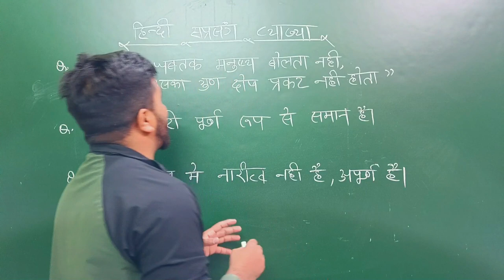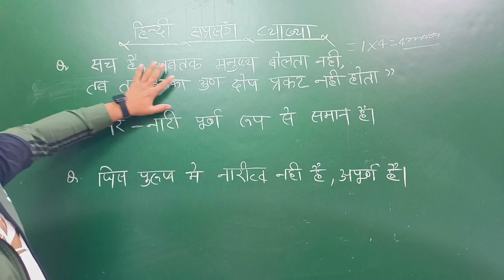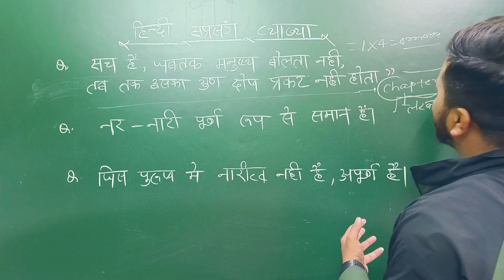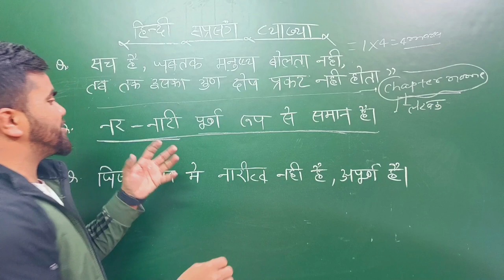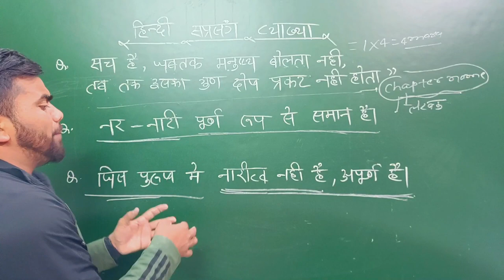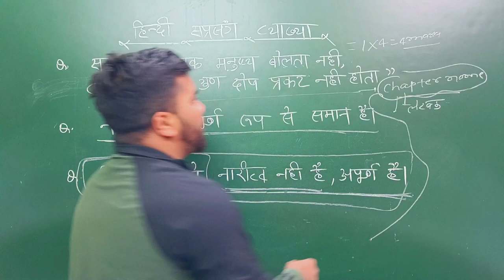हिन्दी सप्रसंग व्याख्या | Class 12th हिन्दी | 4 Marks Complete | Bihar Board Exam 2023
Class 12 Physics VVI 5 Marks Long Questions Series 👇👇👇👇🔥🔥🔥🔥